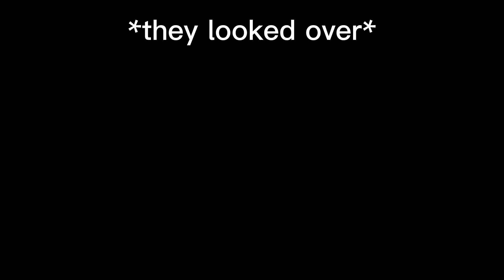I don’t like you… @}{Kolo}{ can’t at you ;-;